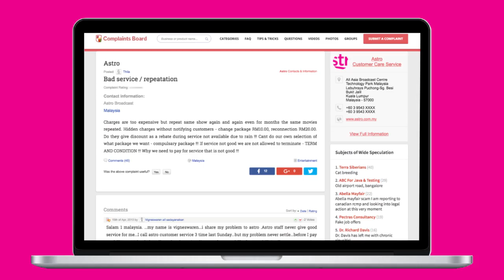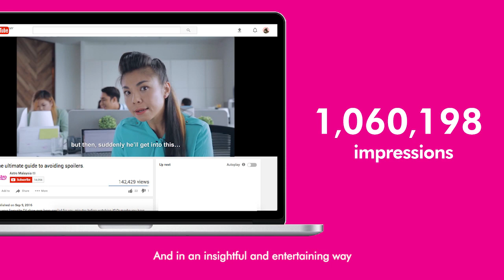Astro Ah Bob - Case Study